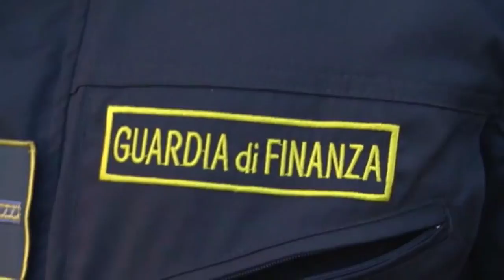Nuove sezioni territoriali dell'Usif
Il sindacato della Guardia di Finanza, Usif, apre nuove sezioni anche in Abruzzo. Le ultime, in ordine di tempo, sono quelle di Chieti e Pescara, ma presto ci saranno anche a L'Aquila e Sulmona dopo quelle già attive a Teramo e Roseto.